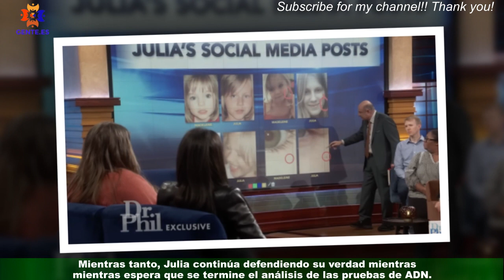La pregunta crucial que Julia Faustyna, la polaca dice ser Madeleine McCann, no ha sabido responder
Cuando Julia Faustyna saltó a la palestra afirmando ser la desaparecida Madeleine McCann,muchos fueron los que creyeron firmemente en su palabra (y las pruebas aportadas).De ahí que la aparición de la joven polaca en televisión haya sido uno de los momentos más esperados en las últimas semanas.